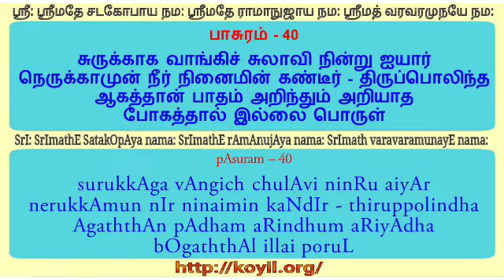இரண்டாம் திருவந்தாதி விளக்கவுரை - பாசுரம் 40